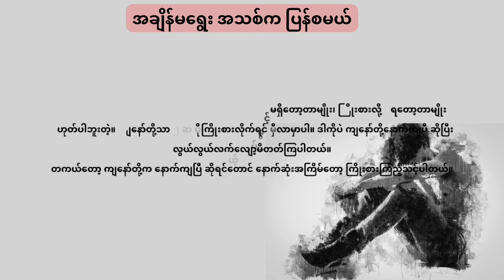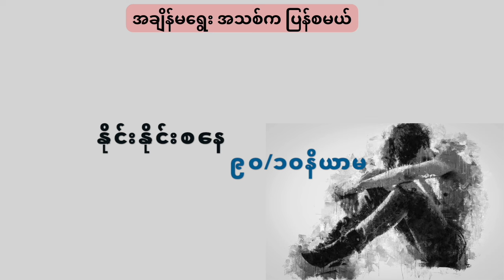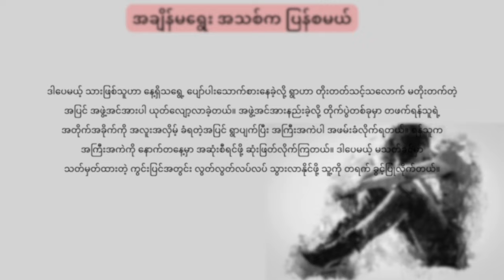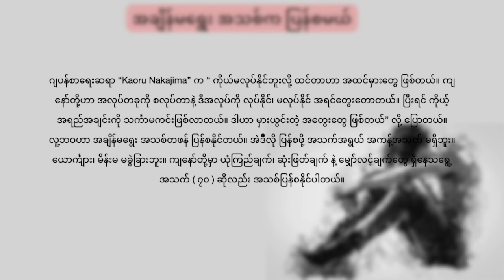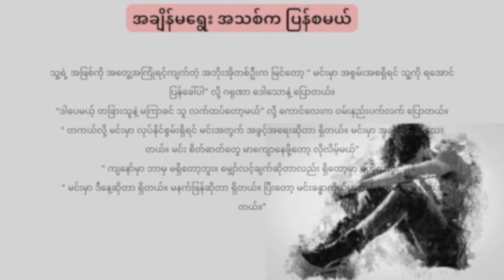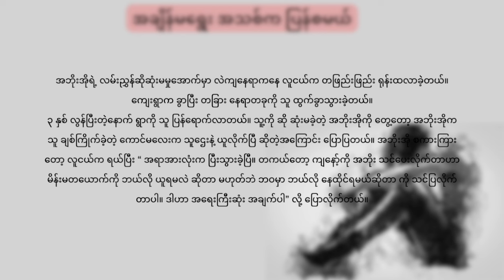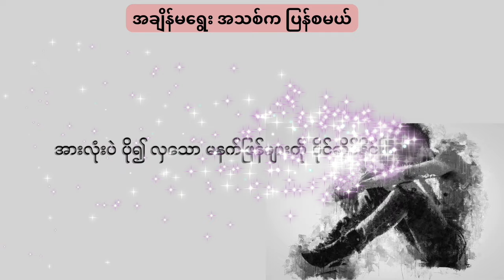အချိန်မရွေး အသစ်က ပြန်စမယ် ၊ နိုင်းနိုင်းစနေ